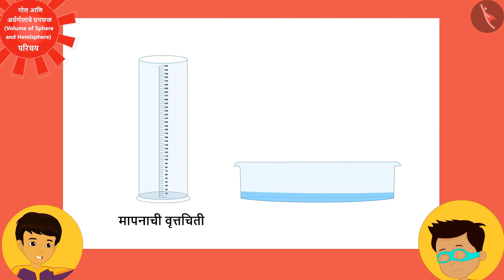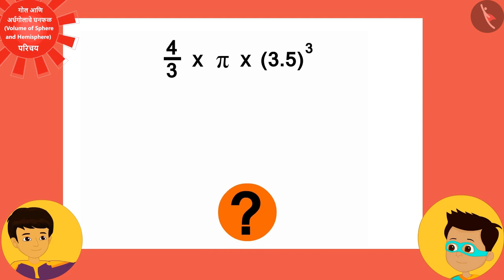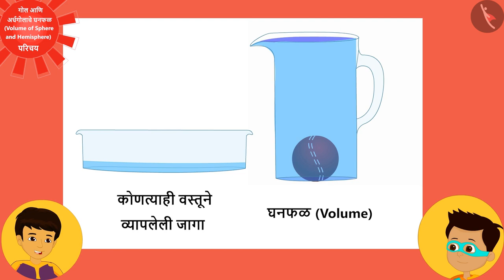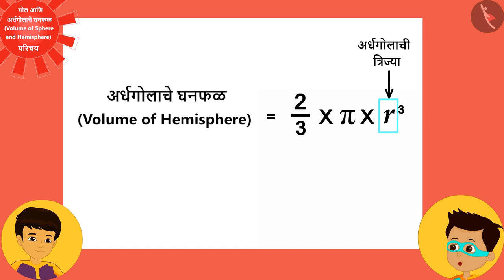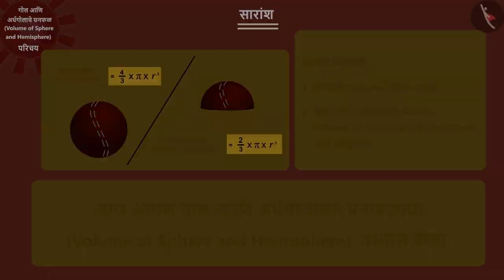गोलाचे घनफळ|Part 1/3|Volume of a Sphere|Marathi|Class 9